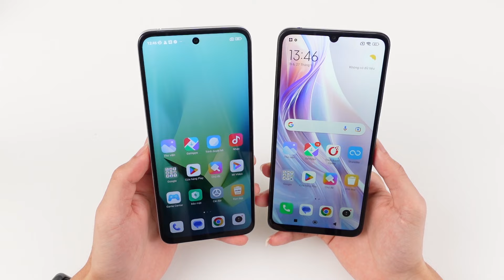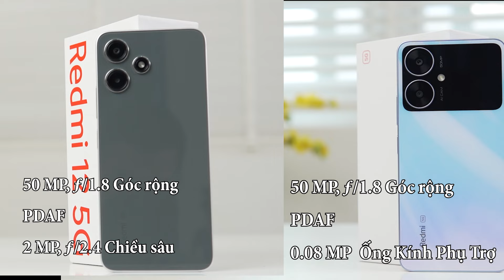REDMI 12 5G VÀ REDMI 13R: TRONG TẦM GIÁ THÌ NÊN CHỌN CHIẾC MÁY NÀO ???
Redmi 12 5G và Redmi 13r là 2 mẫu máy trong tầm giá 3 triệu đồng của nhà Redmi. Vậy hãy cùng mình so sánh giữa 2 em này thì nên lựa chọn chiếc đt nào nhé !!!